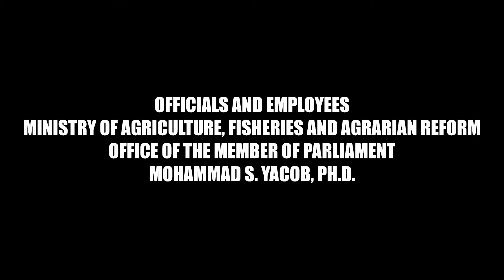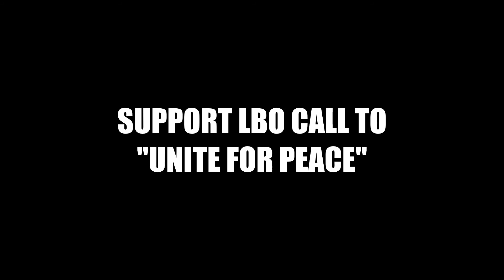LBO SOLIDARITY WITH BANGSAMORO FOUNDATION DAY | 18 | MOHAMMAD S. YACOB - MAFAR Minister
01.21.21 | Cotabato City, BARMM - LEAGUE OF BANGSAMORO ORGANIZATIONS, INC. (LBO) ay nagpakita ng supporta at pakiki-isa sa ginanap na 2nd Bangsamoro Foundation Day sa pamamagitan ng buong araw na pagbibigay ng mensahe galing sa iba't ibang pinuno ng mga samahan na kasapi nito sa pamamagitan ng zoom na LIVE sa Facebook.
Nagbigay din ng mensahe para sa LBO at iba pang CSOs ang mga opisyal ng BARMM gaya nila Minister Dr. Mohammad S. Yacob ng MAFAR, Minister Engr. Aida M. Silongan ng MOST, Minister Hussein P. Muños ng MPOS, Majo Atty. Lanang T. Ali Jr. ng Bangsamoro Parliament, Deputy Minister Dr. Rahib L. Kudto ng MBHTE at ang Dir. General Prof. Tahir G. Nalg ng Bureau of Madaris at ang District Health Officer Dr. Rizaldy L. Piang ng Buluan District Hospital.

Nananawagan din ang grupo na suportahan ang Moral Governance na isinusulong ni kagalang-galang na Punong Ministro Ahod B. Ebrahim.

Hnihikayat din ng LBO ang lahat ng mamamayang Bangsamoro na suportahan ang PAGPAPALAWIG NG BTA HANGGANG 2028 AT HINDI BABABA HANGGANG 2025.

Ang pinuno ng LBO na si ginoong Hashim B. Manticayan ay nagpapasalamat sa ngalan ng LBO sa lahat ng nagpahayag ng mensahe at sa lahat ng mga sumubaybay sa Webinar of LBO in Solidarity with Bangsamoro Foundation Day.

Our Call is...
UNITEFORPEACE - LBO